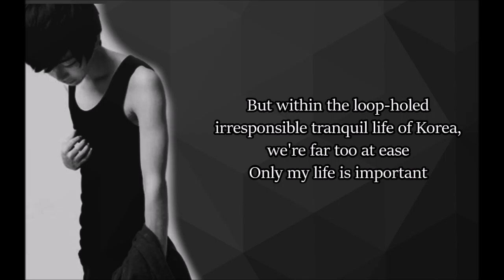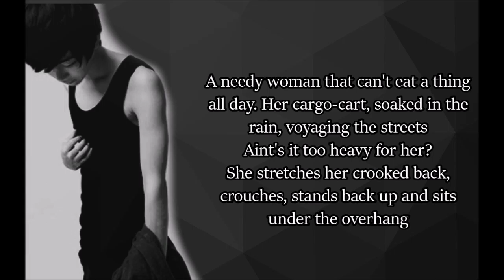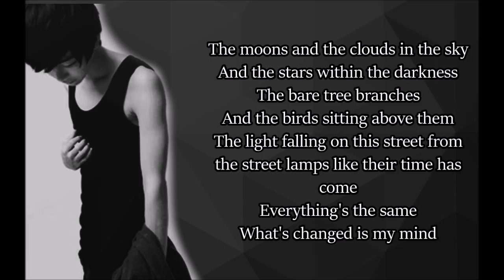Live Burial - Vino (Daredevils)